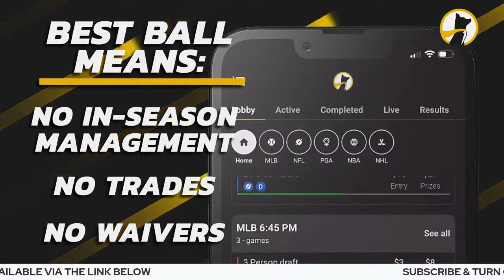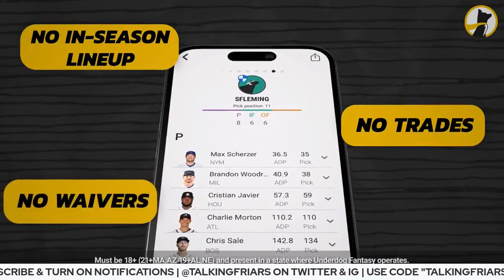Tatis steals home, Padres win Orioles series! | 447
Ben Fadden gives you his thoughts on the San Diego Padres series win vs. the Baltimore Orioles. Michael Wacha returned from the IL on Tuesday and pitched like he never left. Blake Snell took the mound in the series finale on Wednesday and got some run support. Oh, and some guy stole home.